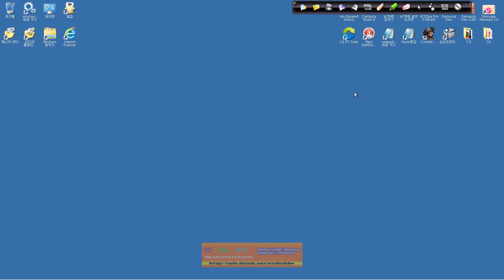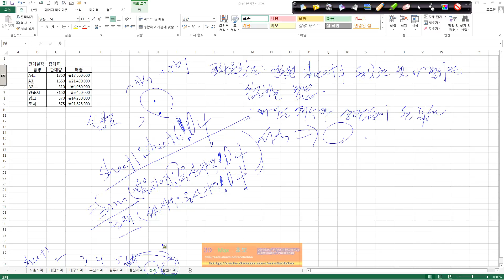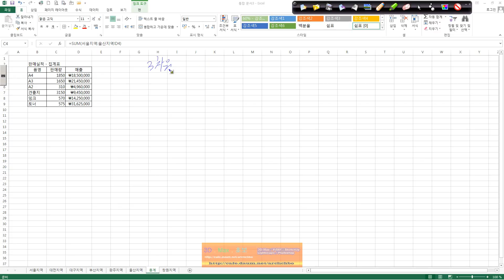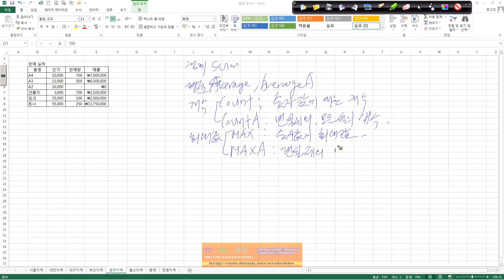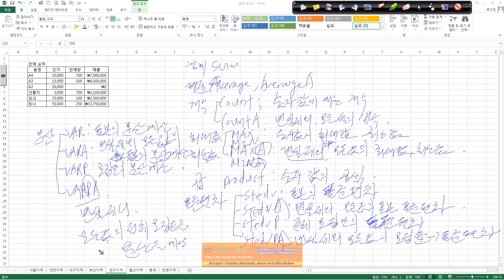Excel 2013 A40 3차원참조01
A40-3차원참조01